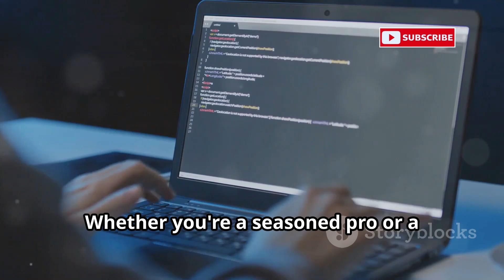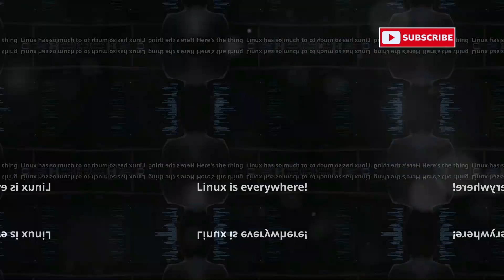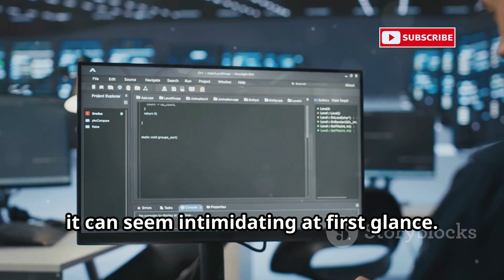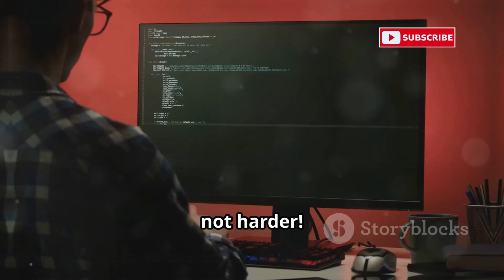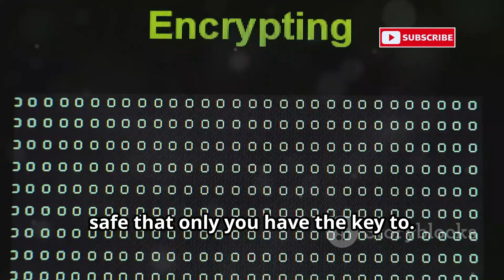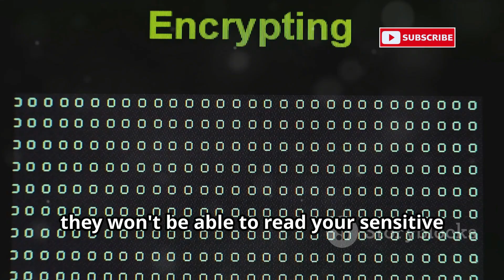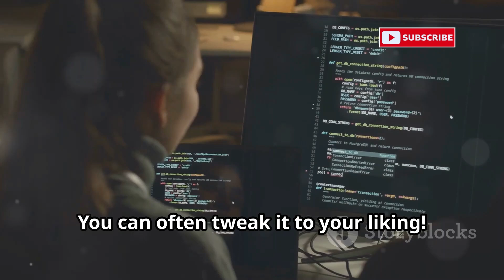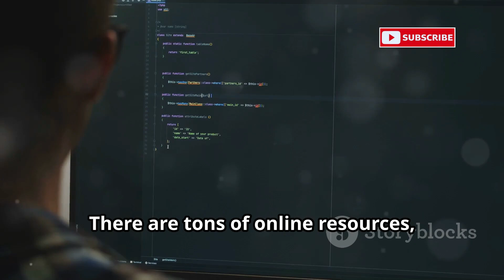Unlocking the Hidden Linux Features You're Missing!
Are you using Linux to its full potential? In this video, we're exploring the Linux features that are often overlooked or underutilized by many users. From hidden terminal commands to advanced file system management, we'll dive into the features that can take your Linux experience to the next level. Whether you're a seasoned developer or a beginner, you'll likely discover something new and useful that you can apply to your workflow. So, what Linux features are wasted on everyone? Let's find out!